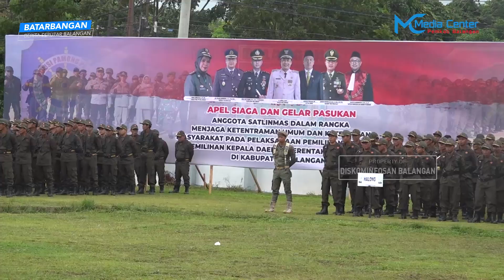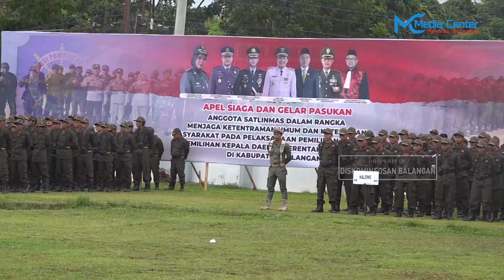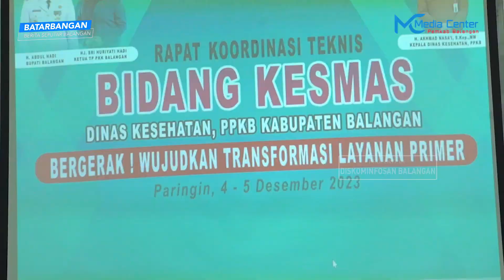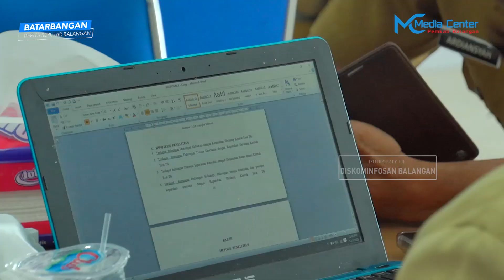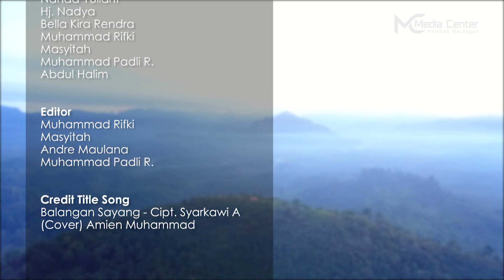BATARBANGAN Edisi 324 - Berita Seputar Balangan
Wujudkan Pemilu Aman, Satlinmas Kabupaten Balangan Ikuti Apel Gelar Pasukan

Dinkes P2KB Balangan Dukung Transformasi Layanan Kesehatan Primer

Ekspose Akhir Pengembangan Kawasan Pasar Modern dan Relokasi Pasar Lampihong

KPU Balangan Gelar Sosialisasi Pendidikan Pemilih Pemilu 2024